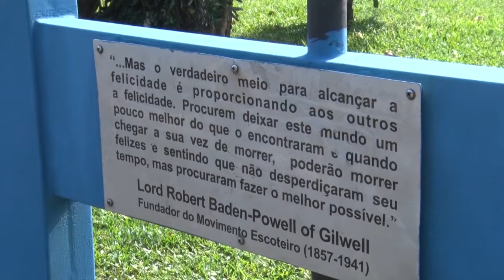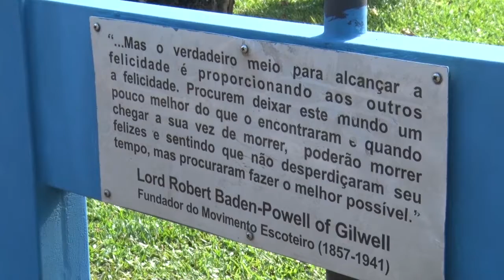Dia Mundial do Escoteiro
A data é comemorada em 23 de abril, em todo o mundo. Em Erechim temos dois grupos de escoteiros que estão fazendo o seu melhor no exercício desta linda missão que é ajudar o próximo. Parabéns á todos que já foram escoteiros e os que permanecem no grupo.